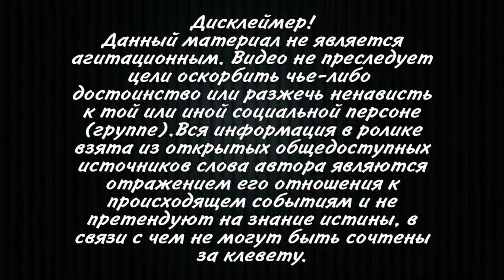АРЕСТ НЕЗАКОННЫЙ! ОСВОБОДИТЕ Саакашвили! В Киеве проходит акция в поддержку Михаила Саакашвили..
Акция в поддержку бывшего президента Грузии, главы исполнительного комитета
Национального совета реформ Украины Михаила Саакашвили проходит возле
здания Верховной рады в Киеве.